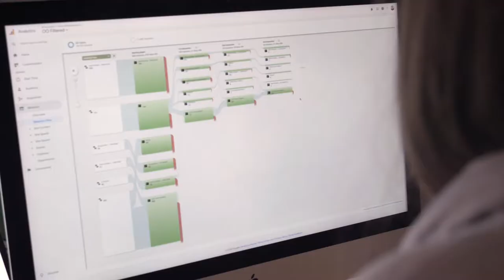Optimize Your Online Presence with SEO & SEM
Search Engine Optimization and Search Engine Marketing work together to increase your company's visibility online. Learn how we can put your business in front of the people that need it most.